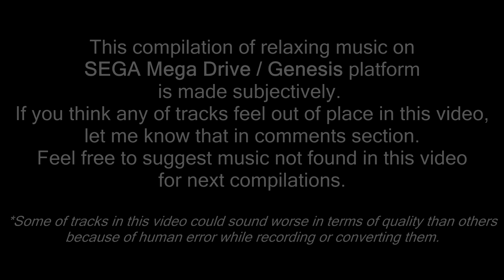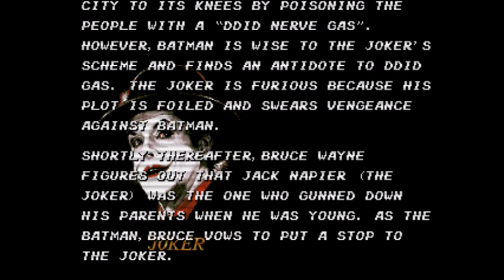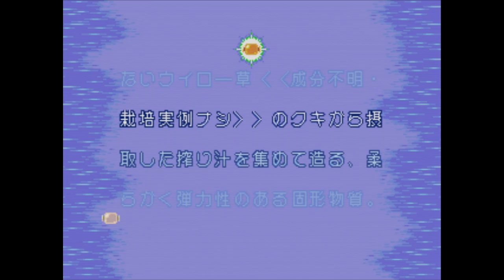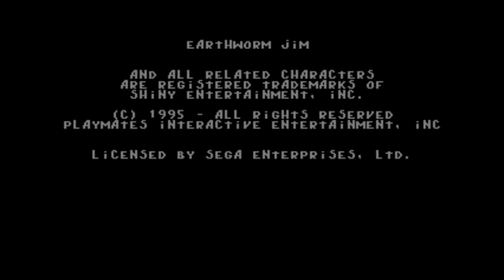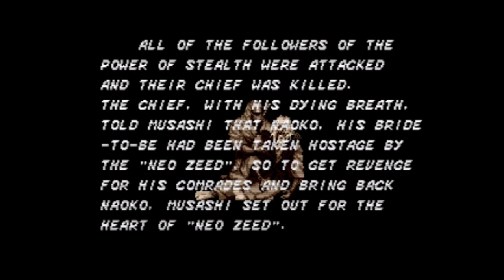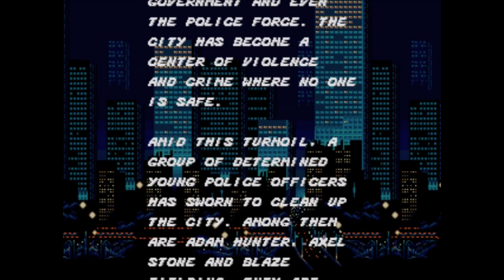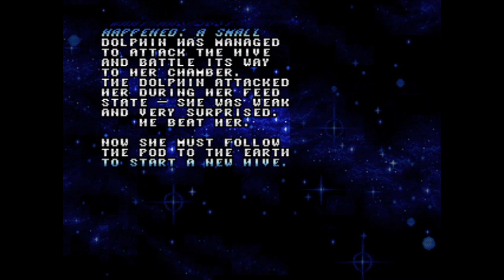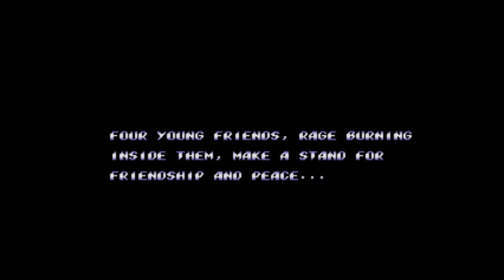Over 4 Hours of Relaxing SEGA Genesis / Mega Drive Music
Tracklist:
01. Monster World IV - Heart of Icegrave 00:15
02. Monster World IV - Finale Part 1 02:33
03. Monster World IV - A Cradle Song of Pepelogoo 03:45
04. Monster World IV - Finale Part 3 04:59
05. Time Trax - Title Screen 05:32
06. Time Trax - Mission Briefing 10:07
07. Time Trax - Stage 1 15:14
08. Time Trax - Stage 4 20:06
09. Time Trax - Game Over 27:42
10. Batman - Title Theme 27:57
11. Batman - Ending Theme 28:53
12. Ristar - Round 2-1 31:24
13. Ristar - Round 2-2 35:44
14. Ristar - Round 4-1 39:20
15. Ristar - Round 5-1 39:54
16. Ristar - Round 5-2 43:43
17. Ristar - Round Clear 2 47:39
18. Ristar - Game Over 48:19
19. Ristar - Ending 2 48:30
20. Contra Hard Corps - The Hard Corps Blues 50:10
21. Sonic 3D Blast - Rusty Ruin Zone Act 2 54:05
22. Sonic 3D Blast - Volcano Valley Zone Act 2 58:21
23. Sonic 3D Blast - Gene Gadget Zone Act 2 01:01:08
24. Sonic 3D Blast - Panic Puppet Zone Act 2 01:04:49
25. Sonic 3D Blast - The Final Fight 01:07:40
26. Sonic 3D Blast - Credits 01:09:35
27. Sega Channel - Fantasy Land 01:11:56
28. Sega Channel - Farewell Sega Channel 01:13:11
29. Comix Zone - Last to Follow 01:16:22
30. Comix Zone - 10,000 Knives 01:18:50
31. Alien 3 - Stage One 01:21:03
32. Alien 3 - Stage Four 01:23:39
33. Alien 3 - Ending Theme 01:27:25
34. Master of Monsters - Black Dignity 01:28:55
35. Master of Monsters - Purple Time 01:29:44
36. Master of Monsters - Large Green Meadow 01:32:20
37. Master of Monsters - Standing in the White Fortress 01:36:41
38. Master of Monsters - Into the Deep Blue Sky 01:40:34
39. Master of Monsters - Game Over 01:46:01
40. Panorama Cotton - Title 01:46:19
41. Panorama Cotton - Scenario 1 01:47:02
42. Panorama Cotton - Cotton Road 01:49:35
43. Panorama Cotton - Tea Time 01:50:20
44. Panorama Cotton - Ending 01:51:04
45. Sonic 2 - Sky Chase Zone 01:52:35
46. Sonic 2 - Ending Theme 01:54:37
47. Sonic 2 - Hidden Palace Zone 01:55:52
48. Sonic - Star Light Zone 01:58:30
49. Sonic - Bonus Stage 02:00:46
50. Sonic 3 - Ice Cap Zone 2 02:03:05
51. Sonic 3 - Competition Menu 02:06:36
52. Sonic 3 - Staff Roll 02:08:42
53. Sonic & Knuckles - Lava Reef Zone Act 1 02:11:07
54. Sonic & Knuckles - Lava Reef Zone Act 2 02:12:36
55. Shadow Dancer - Title 02:14:18
56. Shadow Dancer - Battle on the Railway 02:14:31
57. Shadow Dancer - Game Over 02:16:00
58. Shadow Dancer - Ending 02:16:09
59. Devilish - Intro 02:20:17
60. Devilish - Stage 2 - Clock Tower 02:21:48
61. Devilish - Stage 5 - Seaside 02:24:29
62. Earthworm Jim 2 - Lorenzen's Soil 02:26:39
63. Earthworm Jim 2 - Villi People 02:33:31
64. Earthworm Jim 2 - Forked 02:44:23
65. Ecco Jr. - Opening Theme 02:45:47
66. Ecco Jr. - Home Sea 02:49:39
67. Ecco Jr. - Ocean Tag 02:52:42
68. Shinobi 3 - Getufu 02:54:37
69. Shinobi 3 - Sakura 02:55:03
70. Shinobi 3 - Ground Zero 02:56:32
71. Rocket Knight Adventures - Stage 1 02:58:09
72. Rocket Knight Adventures - Flight 03:00:29
73. Rocket Knight Adventures - Traps 03:02:16
74. Rocket Knight Adventures - Ending 03:05:35
75. Shinobi - Opening 03:05:56
76. Shinobi - The Shinobi 03:06:19
77. Shinobi - China Town 03:08:12
78. Shinobi - Silence Night 03:10:50
79. Shinobi - My Lover 03:11:37
80. Shinobi - Game Over 03:13:53
81. Sword of Vermillion - Opening 03:14:02
82. Sword of Vermillion - Statts 03:16:07
83. Sword of Vermillion - Shop (Village) 03:18:17
84. Sword of Vermillion - Jiji Theme 03:19:24
85. Dragon Slayer - Title Demo 03:20:16
86. Dragon Slayer - Opening 03:21:17
87. Dragon Slayer - Town 03:24:28
88. Dragon Slayer - Ship 03:28:56
89. Dragon Slayer - Voice of God 03:32:12
90. Dragon Slayer - Ending 03:35:00
91. Dragon Slayer - Game Over 03:40:00
92. Gauntlet IV - Whisper of Phantom 03:42:41
93. Gauntlet IV - ... 03:47:04
94. Streets of Rage - The Street of Rage 03:48:01
95. Streets of Rage - You Became the Bad Guy 03:49:42
96. Streets of Rage - Good Ending 03:52:13
97. Ecco Tides of Time - Title Theme 03:54:22
98. Ecco Tides of Time - Crystal Springs 03:56:47
99. Ecco Tides of Time - Fault Zone 04:01:05
100. Ecco Tides of Time - Two Tides 04:04:34
101. Ecco Tides of Time - Trellia's Bay 04:08:34
102. Ecco Tides of Time - Fin to Feather 04:10:12
103. Ecco Tides of Time - Moray Abyss 04:14:08
104. Ecco Tides of Time - Big Water 04:19:09
105. Ecco Tides of Time - Convergence 04:22:12
106. Viewpoint - Mes Volutes Bleues 04:25:24
107. Streets of Rage 2 - Slow Moon 04:28:32
108. Streets of Rage 2 - Dreamer 04:30:54
109. Streets of Rage 2 - Good Ending 04:33:03
110. OutRun - Last Wave 04:36:10
All musical recordings are done using real SEGA Genesis / Mega Drive hardware thanks (mostly) to YouTube user DUSTINODELLOFFICIAL.

P.S. After rendering the video, I saw a flaw with it - colors look washed out. I apologize about this problem, I hope that it's not a moodkiller for this compilation of great, relaxing music.